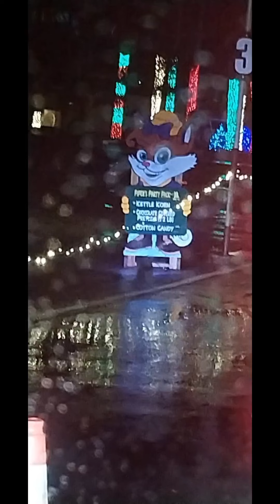Knoebels 2023 season in review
Including summer, Hallo-Fun, and Joy Through The Grove